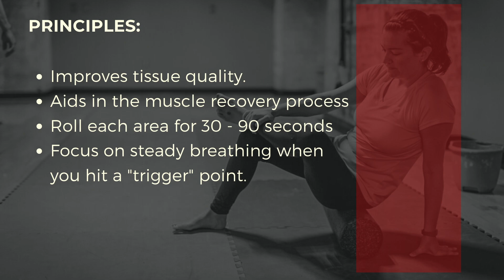Upper Body Soft Tissue Work